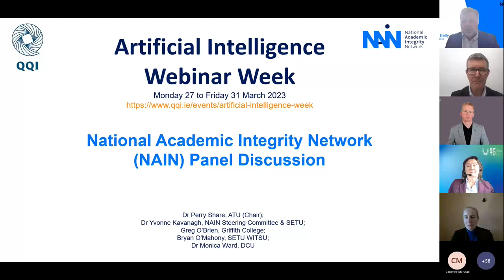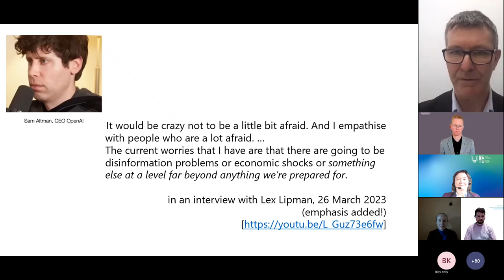National Academic Integrity Network (NAIN) Panel Discussion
Panel:
Dr Perry Share – ATU (Chair)
Dr Yvonne Kavanagh – NAIN Steering Committee & SETU
Greg O’Brien – Griffith College
Brian O’Mahony - SETU WITSU
Dr Monica Ward – DCU

Each panelist will focus on a particular aspect of responses to artificial intelligence, such as:

Short-term responses, with a focus on how the challenges of Semester 2 are being managed;
Longer-term responses – 2023 and onwards in higher education;
Formal policies and procedures – any changes and revisions;
The student viewpoint – what do students see as the key issues?
The position of external regulatory bodies

The panel comprises NAIN members who are actively engaged with issues related to academic integrity in their higher education roles.